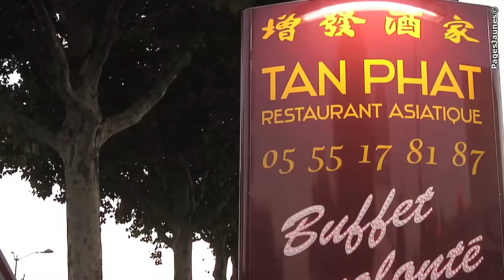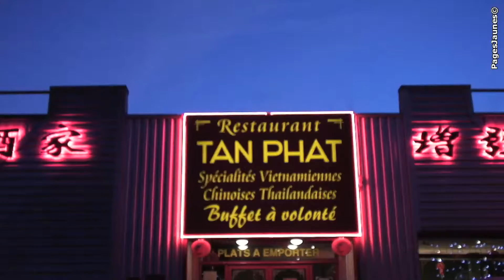Tan Phat, restaurant asiatique à Brive-la-Gaillarde.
Le restaurant Tan Phat situé à Brive-la-Gaillarde en Corrèze vous propose un large choix de spécialités asiatiques avec un buffet à volonté qui évolue chaque jour pour vous proposer des sushis, planchas et autres plats.